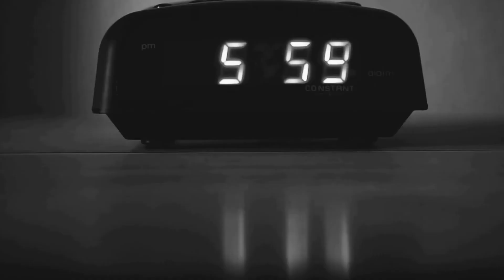Final Project: Peace and Panic